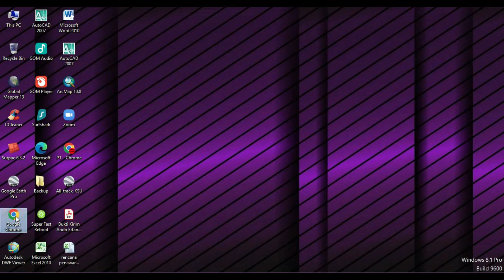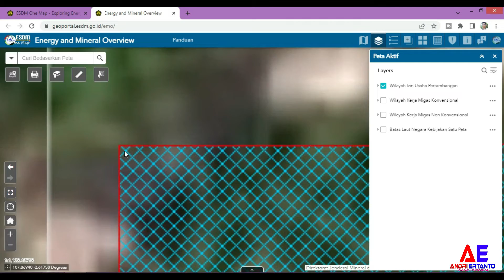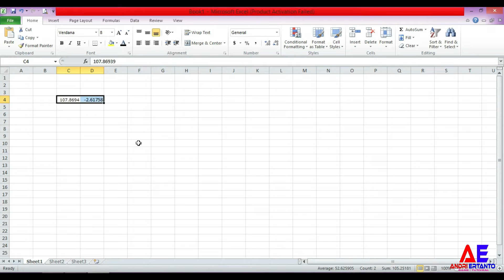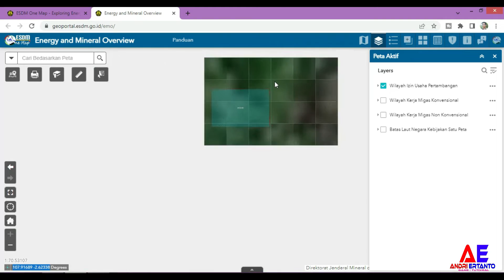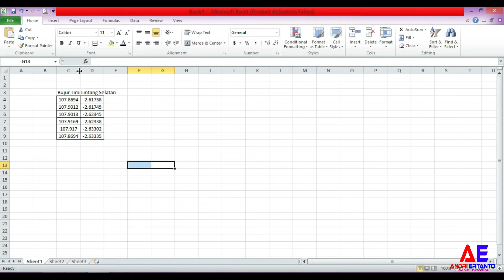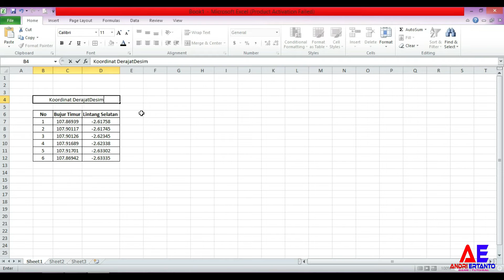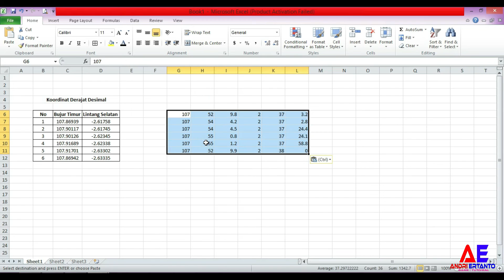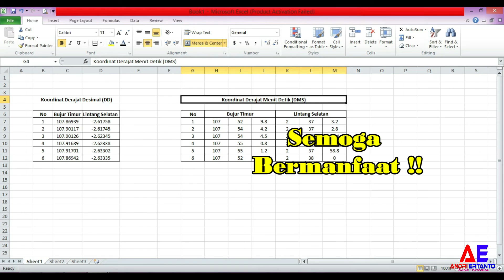Cara Mendapatkan Koordinat Tambang Timah dari Geoportal ESDM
Sebagai referensi cara mendapatkan koordinat tambang Timah dari Geoportal ESDM